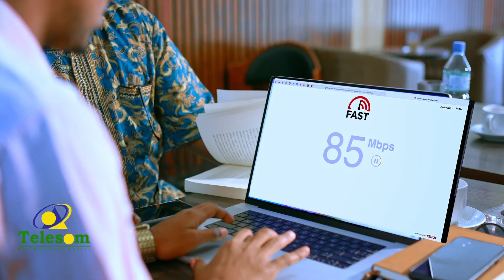Masuulkii Ugu Sareeyay Ee Soomaaliya Ka Socda Oo 32-Sanno Kadib Booqasho Ku Yimid Gudaha Somaliland